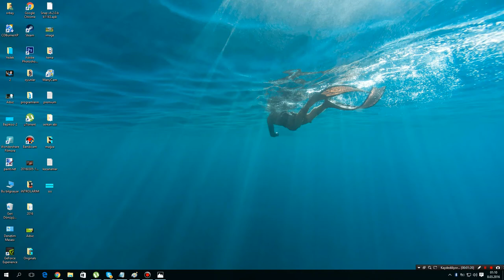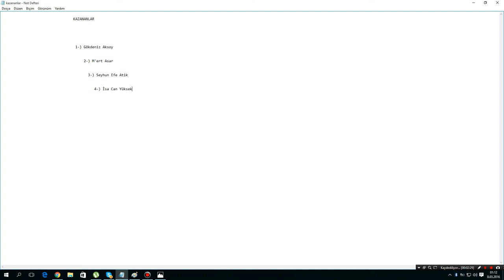Minecraft Çekiliş Kazananları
Merhaba Arkadaşlar Bugün sizlerle Birlikte Minecraft  Çekiliş Kazananlarının Kim Olduklarını Açıklıyoruz İyi Seyirler
Bu Arada Kazanan Arkadaşlara Hayırlı Olsun